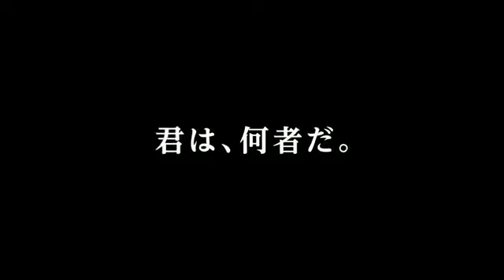‘ DRAGON QUEST - Your Story - ‘ trailer